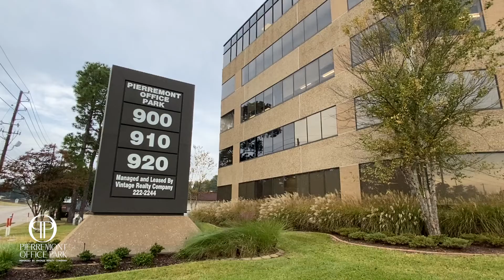PioneerRx of Shreveport is coming to Pierremont Office Park!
Vintage Realty and Pierremont Office Park are excited to share a sneak peek into a new tenant joining us at the end of the year – Shreveport’s own PioneerRx! We have been working closely with PioneerRx and Richey Construction to customize 26,000 square feet of office space at 920 Pierremont Road. Here’s Jenny Row and Paul Carrig of PioneerRx to show you around.

Specialty features include: a flex space on the second floor for training, conferences, and employee get togethers, four breakrooms, a recording studio and green screen room for podcasts, mock pharmacy, outbound call center, and customer service mission control.  One important aspect that PioneerRx focused on during renovation was recycling materials to reduce the impact on landfills.

We'll be sharing more as they get settled in. Thanks to Pioneer Rx for the tour!

PioneerRx is committed to Saving and Revitalizing Independent Pharmacy. With unmatched customer support and continuous feature updates, PioneerRx Pharmacy Software equips pharmacies to thrive in a clinical, patient-centered future. By implementing suggestions from users and paving the way for leading industry trends, they empower pharmacies for continued success and improved patient outcomes. To see why PioneerRx is the most installed independent pharmacy software,